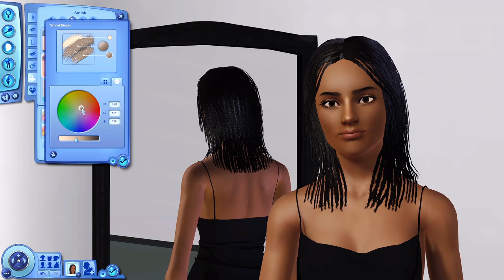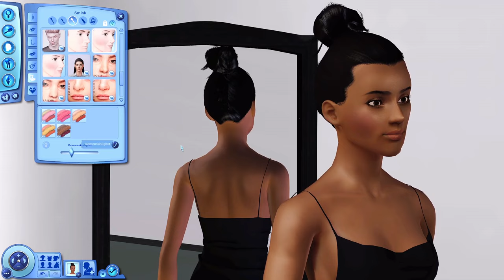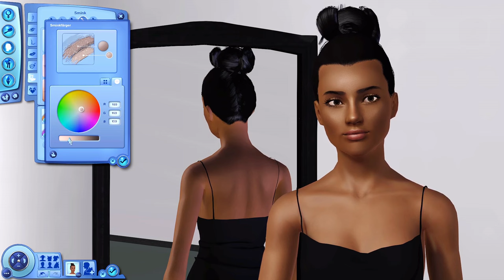The Sims 3 | Create A Sim - Kate Sharma ♡ Anthony Bridgerton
My favorite Bridgerton couple! Absolutely adored their season 😍